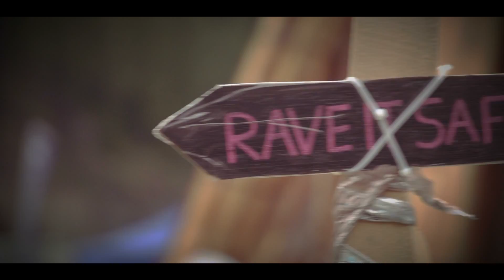BURNING MOUNTAIN 2014 - OFFICIAL AFTERMOVIE